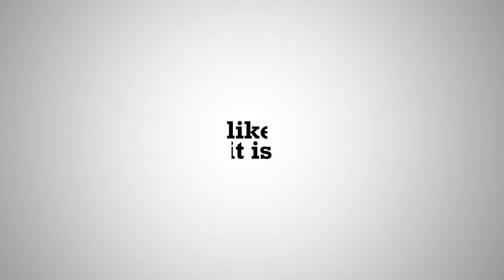"പ്രശ്നങ്ങൾ നടക്കുമ്പോൾ പോലീസിനെ ഏൽപ്പിച്ച് മന്ത്രിമാർ മാറി നിൽക്കരുത്..." C Divakaran | Like it is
സി. ദിവാകരൻ

00:00 ജനങ്ങളാണ് എല്ലാം തീരുമാനിക്കുന്നത്...
06:25 എൻ്റെ ജീവിത സാഹചര്യങ്ങൾ എന്നെ നിഷേധിയാക്കി.. സിനിമക്ക് ടിക്കറ്റ് കൊടുക്കുന്ന ജോലി ചെയ്തു...
16:18 വായിൽ വെള്ളികരണ്ടിയുമായി ജനിച്ചവർ മന്ത്രിയാകരുത്...
22:01 പാർട്ടിയെടുത്ത തീരുമാനമാണ് ശരി.. പക്ഷേ, ഒരിക്കൽകൂടി മന്ത്രി ആകണം എന്ന് തോന്നി...
23:31 പ്രശ്നങ്ങൾ നടക്കുമ്പോൾ പോലീസിനെ ഏൽപ്പിച്ച് മന്ത്രിമാർ മാറി നിൽക്കരുത്...
26:07 വ്യാജ സർട്ടിഫിക്കറ്റ് വിവാദത്തിൽ എ. കെ. ബാലൻ്റെ അഭിപ്രായം ശരിയായില്ല...
28:30 പിണറായി വിജയൻ കേരളത്തിൽ ഇല്ലാതിരുന്ന സമയത്താണ് ഇവിടെ വിവാദം ഉണ്ടാക്കിയത്...
30:45 യു ഡി എഫിലും, എൽ ഡി എഫിലും മതത്തിൻ്റെ സ്വാധീനം ഉണ്ട്...
33:09 സി പി ഐ തെറ്റിനെ തെറ്റാണെന്ന് പറയണം...
34:10 മന്ത്രിയായപ്പോൾ ആദ്യം ഓർത്തത് ഭാര്യയെ...
35:38 വിശ്രമിക്കാനുള്ള സമയമാണ്.. വിശ്രമത്തിൻ്റെ അന്ത്യം മരണമാണ്...
37:11 പാർട്ടി ഏൽപ്പിച്ച ജോലി ചെയ്തു തീർത്തു.. അഴിമതി ഇല്ലാതെ പടിയിറങ്ങി...

Producer: Sudhi Narayan
Camera: Mahesh SR, Aneesh Chandran
Camera Asst: Akhil Sundaram, Mathew Gypson Tom
Edit: Alby
Graphics: Arun Kailas
Production Assistant: Sabarinath S